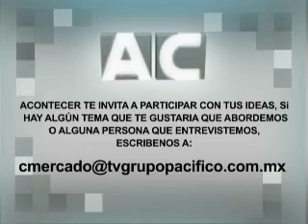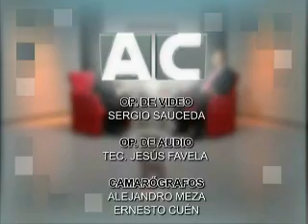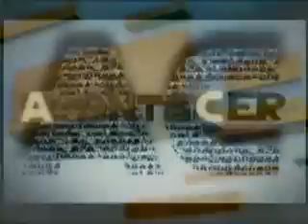JESUS HECTOR MUÑOZ ESCOBAR, TEMA: BENEFICIOS DE LAS REFORMAS APROBADAS #346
PROGRAMA ACONTECER
INVITADO:
AARÓN IRÍZAR LÓPEZ
SENADOR DE LA REPÚBLICA